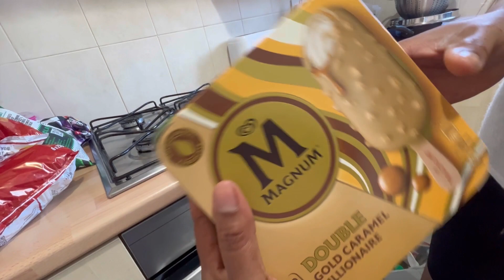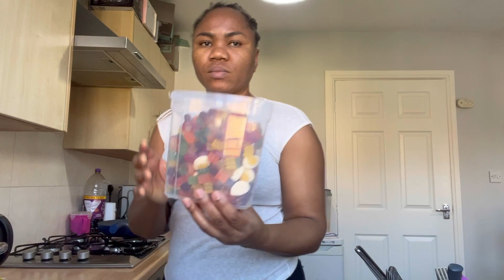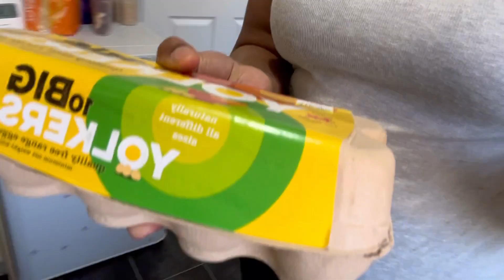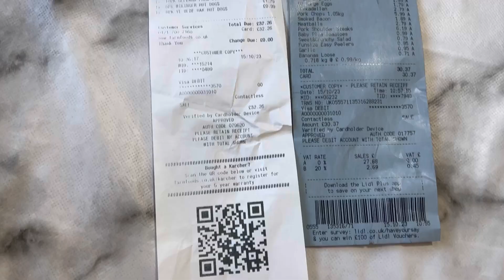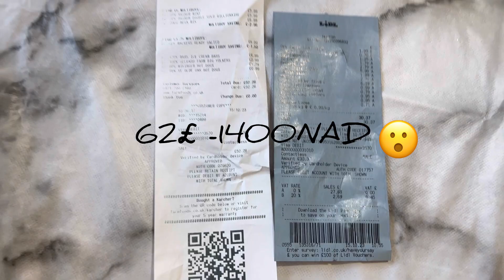MOTIVATIONAL CLEANING| GROCERY HAUL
Hi besties kindly spend the day with me, let’s clean and cook together